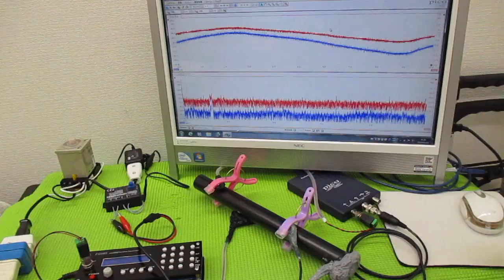メガヘルツの超音波発振制御プローブを利用した実験動画 ultrasonic-labo